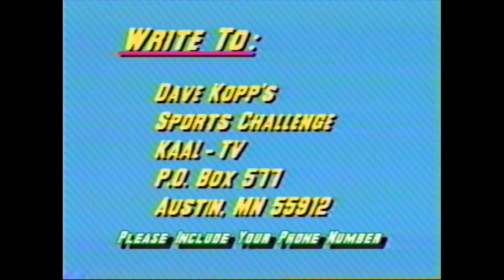Sports Challenge #175 Air Date: May 6, 1991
Dave Kopp's TV6 Sports Challenge  -  Double Dutch Jump Rope at Queen of Angels School in Austin, Minnesota. This is the 175th installment of a weekly series that ran on KAAL-TV newscasts from Dec. 21, 1987 to  Oct. 18, 1993.